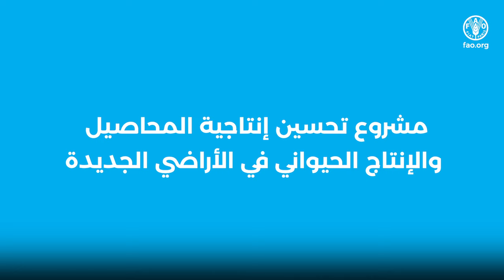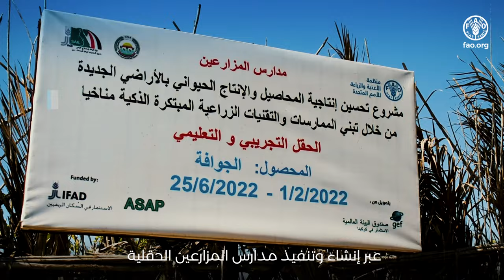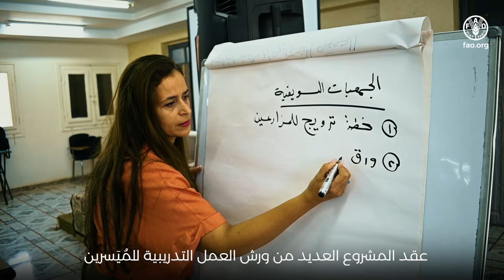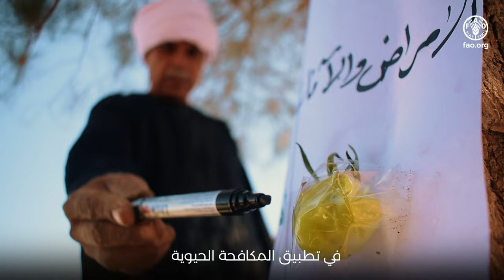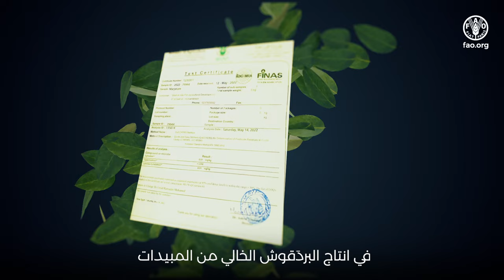Egypt_Farmer Field School Documentary Video, IFAD SAIL project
استفاد من مشروع "تحسين إنتاجية المحاصيل والإنتاج الحيواني في الأراضي الجديدة" أكثر من ثلاثة آلاف وثمانمائة من أصحاب الحيازات الصغيرة، عبر إنشاء وتنفيذ مدارس المزارعين الحقلية بشكل فعال في أربع محافظات مصرية، هي كفر الشيخ وبني سويف والمنيا وأسوان لتعزيز ممارسات الطرق المبتكرة للزراعة الذكية مناخياً، وكذلك ممارسات وتقنيات إدارة الموارد الطبيعية بما يتماشى مع استراتيجية التنمية الزراعية المستدامة لعام 2030 في مصر.
المشروع نفذ بالتعاون مع وزارة الزراعة واستصلاح الأراضي، وتمويل الصندوق الدولي للتنمية الزراعية (إيفاد) ، ومرفق البيئة العالمي من خلال مشروع الاستثمارات الزراعية المستدامة و تحسين سبل المعيشة (سيل).